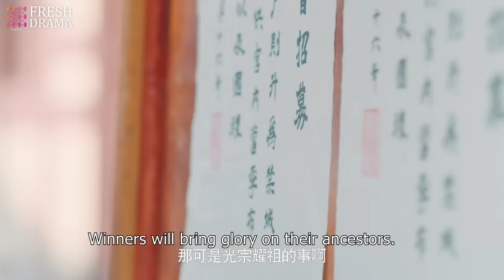【Multi-sub】Fallen Girl's Revenge EP01 | Bi Wenjun, Li Jiaqi | CDrama Base